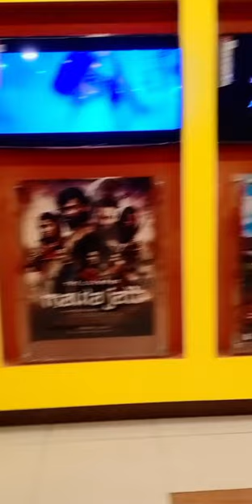Moonplex Cinema Larkana Black Panther Wakanda Forever 2022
Keep Supporting 💪🏻
Keep Loving ❤
Keep Sharing ⤴